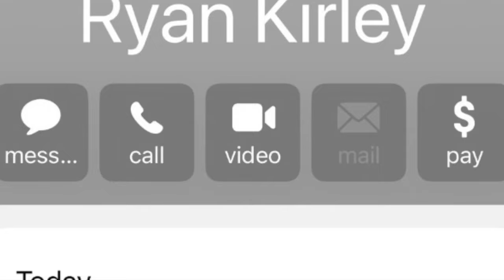The Disturbing Truth of Mandith Jean | Coming Soon...